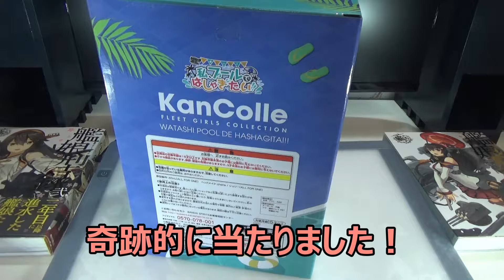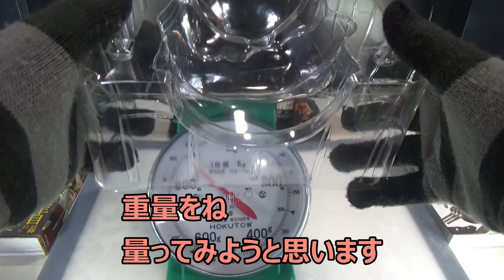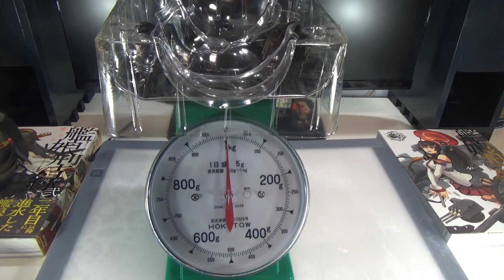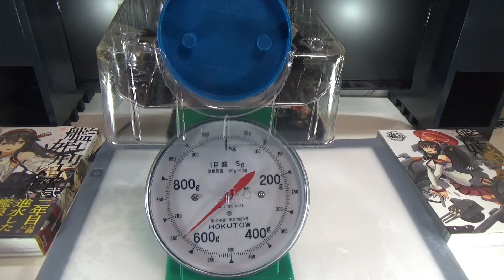艦これ一番くじ アートスケールフィギュア Ａ賞時雨改二レビュー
艦これの一番くじのＡ賞の開封とレビューです

【C賞は】SMSPの1回5000円くじ ドラゴンボール 孫悟空のフィギュアを引いてきた【ハズレか？】

【330円】とりあえずフィギュアが欲しくなったので激安？中古を買ってみた【110円】

【SUPER CUB】 スーパーカブはいいぞ！　LoveCub【HONDA】

ユーチューブオーディオライブ
One_Night_Away